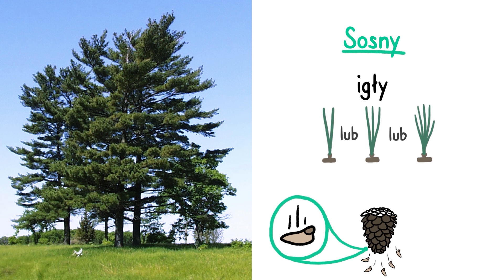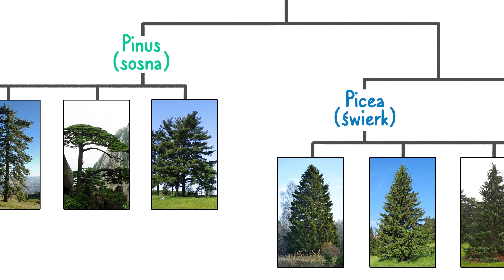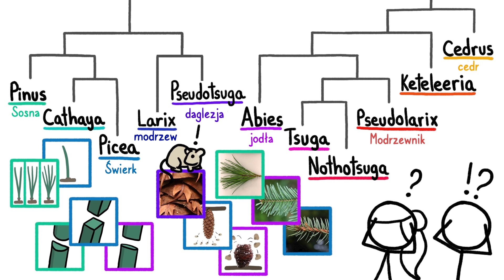🎄• Czy Twoja choinka jest sosną?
Prawdziwe sosny są często mylone z innymi przedstawicielami rodziny Pinaceae. Jest więc bardzo prawdopodobne, że Twoja choinka nie jest sosną.

🌍 Wspieraj Minutę z Ziemią
Jeśli podoba Ci się to co robimy, możesz nas wesprzeć!:
✅ Udostępnij ten film swoim znajomym i rodzinie

🌍 Nasz Team
📝 Sara Urbaniak | Tłumaczenia
🔉 Kamil Lewicki | Narracje
🎬 Patryk Rolka | Montaż

Minuta z Ziemią jest produkowany przez Neptune Studios LLC, opiekunem kanału w Polsce jest Piotr Deruś.